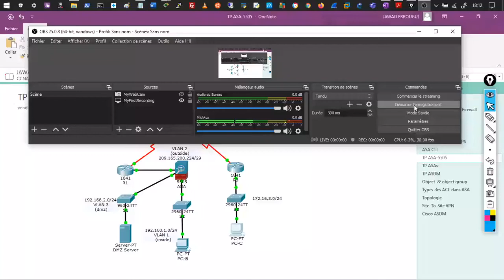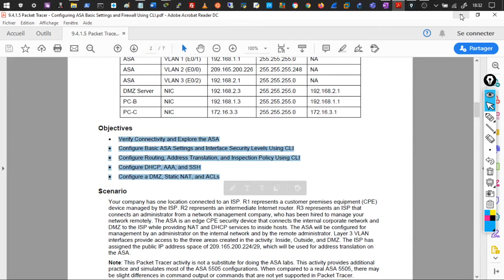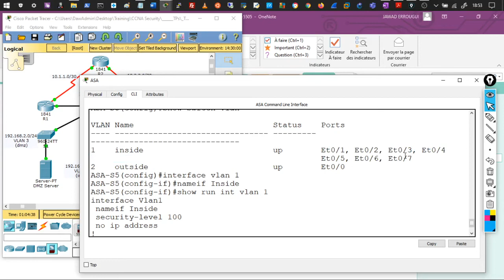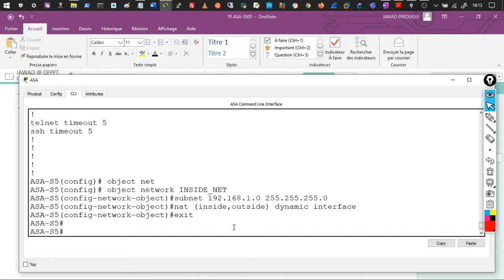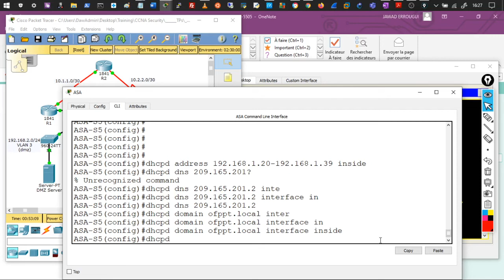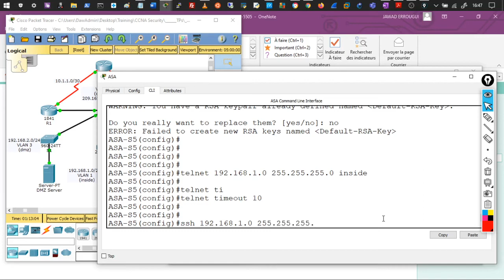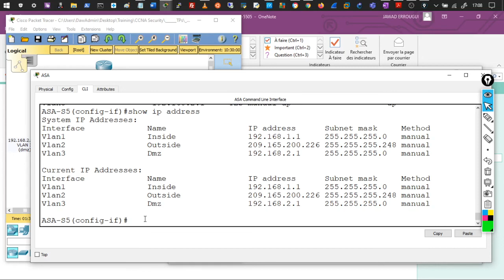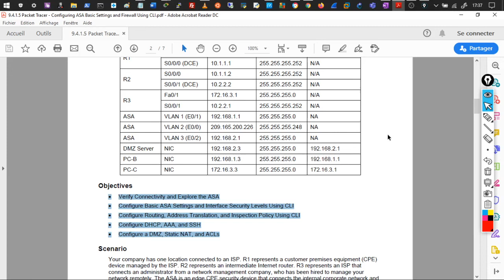CCNA SECURITY 9.2 Configuration ASA 5505 PT (darija)